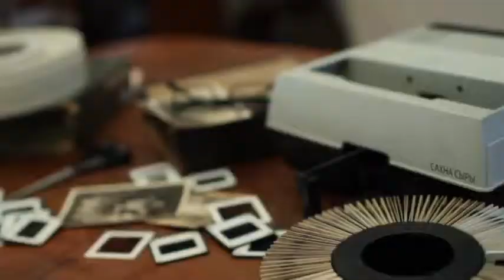Сахна сыры. «Бац» халықтық жастар театры. Рудный қаласы